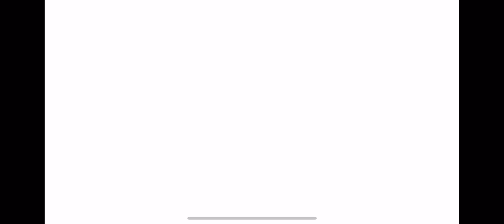Transformers Rescue Bots Héroe! #308🤖 Trabaja en equipo y rescata a los ciudadanos de Griffin Rock!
¡Budge Studios™ presenta TRANSFORMERS RESCUE BOTS: ¡Héroe! Volcanes, terremotos, avalanchas o incendios; dondequiera que haya desastres, dondequiera que alguien necesite ayuda, siempre se puede contar con: ¡los Rescue Bots! Trabaja en equipo y rescata a los ciudadanos de Griffin Rock de peligrosos desastres y de los malvados Morbots del Doctor Morocco. Completa todas las misiones con éxito para ganar insignias. Transformers Rescue Bots: ¡al rescate!

6 RESCUE BOTS
Optimus Prime: El líder Autobot
Bumblebee: El guerrero amistoso
Heatwave: Bot antifuego
Chase: Bot policía
Blades: Bot helicóptero
Boulder: Bot constructor

5 MISIONES DE RESCATE Y MÁS DE 10 JUEGOS
Volcanes: Extingue la lava para salvar a los civiles
Terremotos: Restablece la electricidad a Griffin Rock
Avalanchas: Despeja la nieve para rescatar a los ciudadanos atrapados
Incendios: Extingue incendios descontrolados
Morbots: Derrota y captura a los Morbots invasores